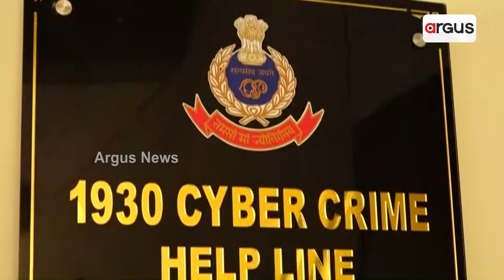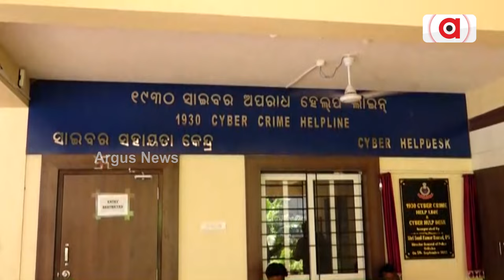ତଦନ୍ତ ଧୂଆଁଧାର ରାଜନୀତି ଜୋରଦାର || Attack On Ankita Pradhan || CrimeBranch Investigation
ଅଭିଯୁକ୍ତ ପୋଲିସଙ୍କୁ ମାରାଥନ ଜେରା । ୭ ଯୁବକଙ୍କୁ ଗିରଫ କରି କୋର୍ଟ ଚାଲାଣ କଲା ପୋଲିସ । ଭାଇରାଲ ଭିଡିଓକୁ ନେଇ ପ୍ରଶ୍ନ ଉଠାଇଲେ ପୀଡ଼ିତାଙ୍କ ବାପା । କ୍ରାଇମବ୍ରାଞ୍ଚ ତଦନ୍ତକୁ ଜୋର ଧରିଲା ରାଜନୀତି ।